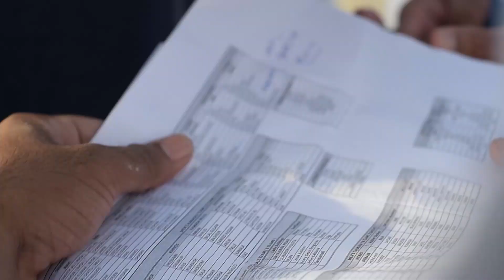Sports day 2017 Ramada Hotel and Suites and Ramada Beach Ajman